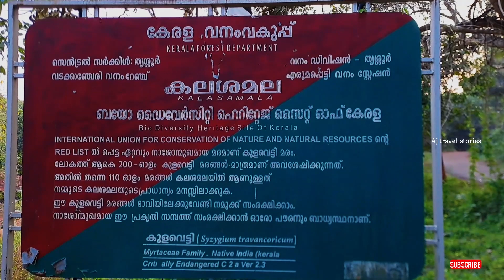കുളവെട്ടിലോകത്ത്ആകെയുള്ള300കുളവെട്ടിമരങ്ങളിൽ100വും കലശമലയിലെ ക്ഷേത്രത്തിലെ കാവിലാണ്‌ ഉള്ളത്‌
സൈസീജിയം ട്രാവൻകോറിക്കം' എന്ന ശാസ്ത്രനാമത്തിലറിയപ്പെടുന്ന വൃക്ഷത്തിന് കുളവെട്ടി, പൊരിയൻ, വാതംകൊല്ലി, തേന്മാവ് എന്നീ പേരുകളുമുണ്ട്.ലോകത്ത് ആകെയുള്ള മുന്നൂറ് കുളവെട്ടി മരങ്ങളിൽ നൂറെണ്ണവും തൃശൂർ കുന്നംകുളം കലശമലയിലെ ശിവ വിഷ്ണു ക്ഷേത്രത്തിലെ കാവിലാണ്‌ ഉള്ളത്‌.അപൂർവമായി കാണുന്ന വൃക്ഷത്തെ ദർശിക്കാൻ വിദേശികളടക്കം നിരവധി പേർ കലശമലയിലെത്താറുണ്ട്.